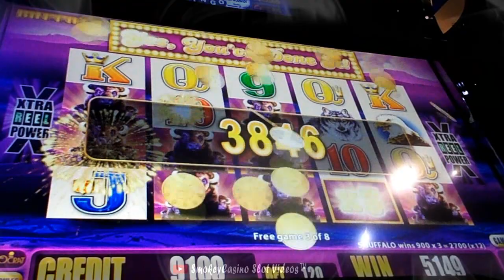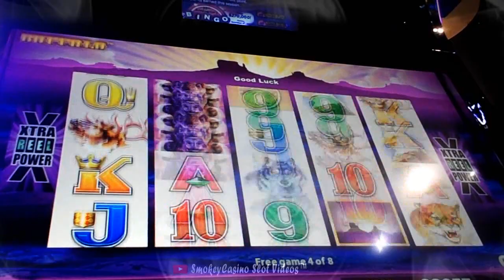$$ BUFFALO Deluxe Slot Machine MEGA BIG BONUS WIN in Original Version - Aristocrat $$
Slot & Summary – Aristocrat Legends Deluxe or Original.
$1.20 Bet produces a mega win in bonus. enjoy!

You are welcomed to share the video but do not claim as your own.
SmokeyCasino Slots
SmokeyCasino Slot Videos
Slot machine
Jackpot
Hand Pay
Bonus Win
Free Spins
Progressive Win
Casino Gaming
Vegas Slot Win
Aristocrat Slots
WMS Slots
Bally Slots
Konami Slots